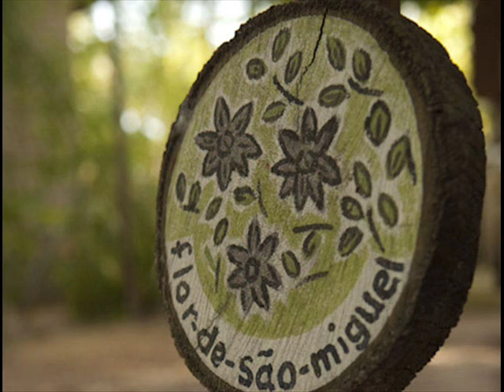FLORADA (Kiko Continentino - Bel Maia)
FLORADA
(SPECIES PLANTARUM)
Kiko Continentino - Bel Maia

Bel Maia - voz
Kiko Continentino - piano e arranjos
Marcelo Martins - sax soprano
Marcelo Maia - baixo
Márcio Bahia - bateria

GRavado no CD de BEL MAIA - Niteroi, Castelo Estudio, 2006
Técnico de gravação: Luiz Claudio Coutinho
Mixagem - Marcelo Maia - Fábio Motta

x
LETRA - Bel Maia
VIDEO CLIP - Kiko

Ata, Arruda, Angico, Amora, Araçá
Tem Amor-agarradinho e Abacá

Cuia, Cabaça, Canela, Chichá, Caá-Piá
Mas Comigo-ninguém-pode, pode não, Caraguatá

Malva, Mamona, Mutamba, Mamão
É Maria-sem-vergonha, Melão

Salsa, Sapota, Serralha, Sapé e Sabará
Sucupira dá na mata, Matamatá é de amargar

Tem Cordão-de-Frade e de São Francisco
São Miguel, Melão-de-São-Caetano
Flor de São João, Palma de Santa Rita
Lágrima-de-Cristo, Espada de São Jorge

Três-Marias, Bela Emília, Boa Noite Maravilha,
Bem-Me-Quer, Amor-Perfeito
Cai Chuva-de-Ouro no Colchão-de-Noiva
Beladona, Não-se-esqueça-de-mim!!!